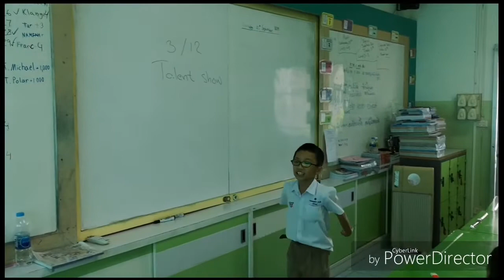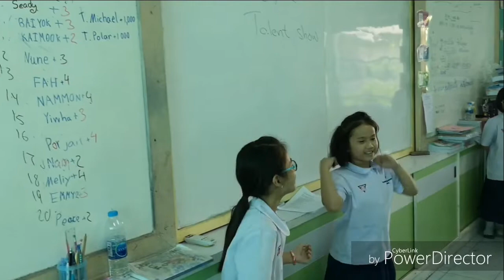3/12 Talent Show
Anuban nakhon ratchasima school